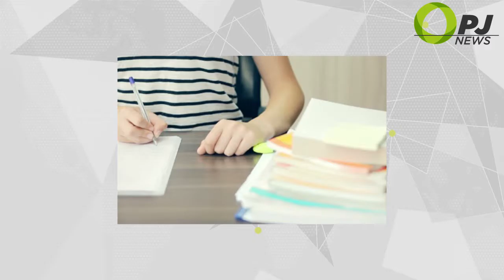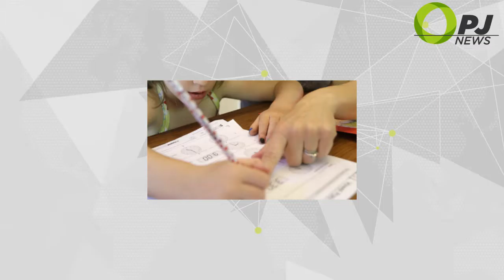PJ News Como afecta la salud de los niños las tareas